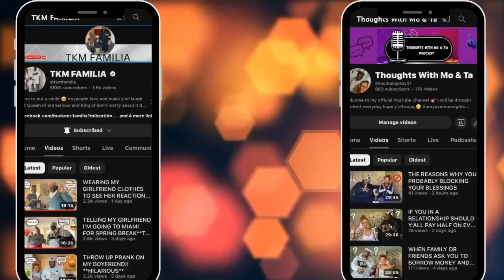FLINCHING EVERY TIME MY BOYFRIEND COME NEXT TO ME TO SEE HIS REACTION..*HILARIOUS*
Clapper▶️TKm Familia